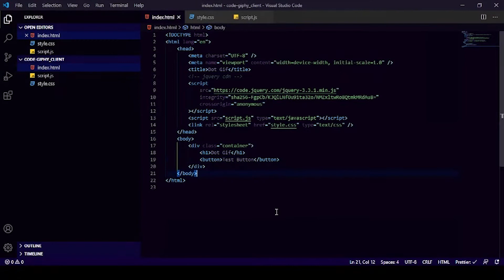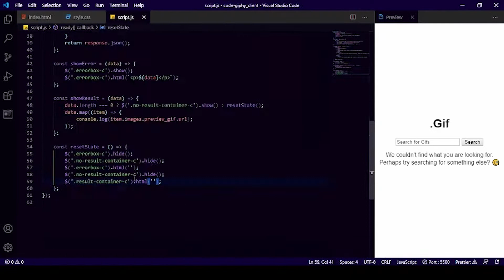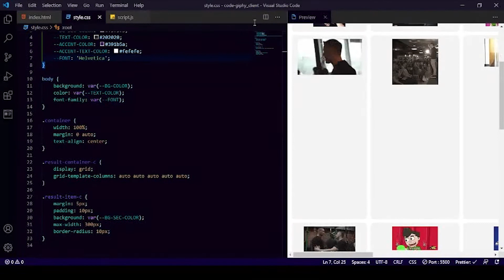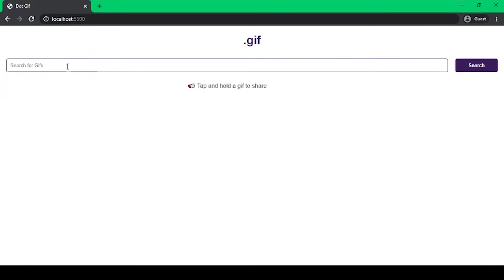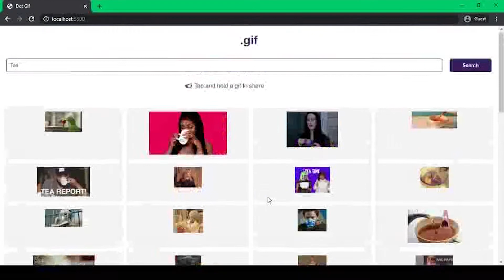I made a Giphy Client using HTML, CSS and JavaScript - Speed Code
This is my first coding video in the channel. I made a simple Giphy client using HTML, CSS, JavaScript (jQuery) and the official Giphy API.

1. What if the government can print more money?